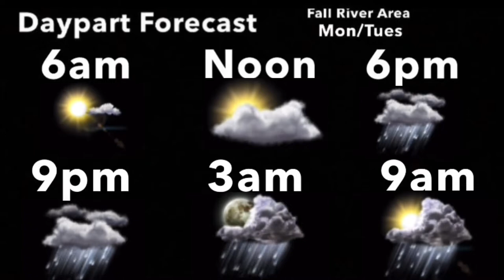High Road - Fred Gross (Aired November 2006)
November 2006 Playlist *Disclaimer No Intention for any copyright infringement or monetary gain, i do not work for The Weather Channel or it’s Partners. i am a fan of the Local On The 8s that showcased this beautiful music from 2000 to 2011. Documented are All Playlist songs as they aired on The Weather Channel on these months and years shared for nostalgic, historical, exposure and entertainment purposes only.* *Requesting any assets will result in comment deletion*